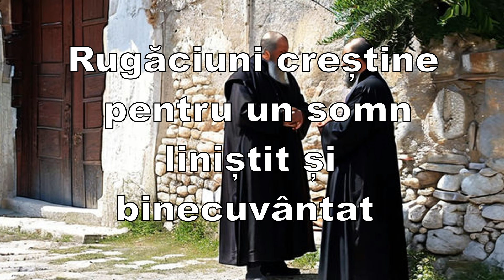Rugaciuni crestine pentru un somn linistit si binecuvantat, pentru cei care nu pot dormi, vei adormi